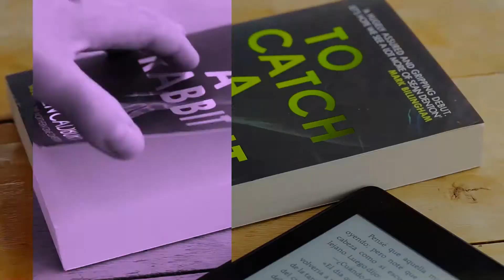Pais 23 The Murder of Roger Ackroyd - Agatha Christie (Reino Unido) Reseña personal - Leer El Mundo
The Murder of Roger Ackroyd

Micrófono de corbata Boya by M1
Luces Emart 60 led.
Camara Sony A7
Lente Sony 28-70mm
SanDisk 64GB
Xiaomi Redmi note 8 android phone
Lenovo laptop
Mi Kindle y el estuche
Kindle Paperwhite (tengo el color sage)
Estuche para kindle Ayutu Watersafe case
Amazon Fire Tablet 10"
Amazon Fire Tablet 7"